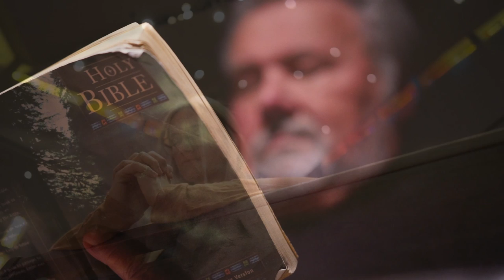Heaven's Hallelujah (Choir Version) - Garth Smith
An updated version of the 2017 "Heaven's Hallelujah". This recording is how the song is performed live now, with choir, multiple soloists, string quartet, and multiple instruments.

Lyrics: Dennis Isaacson/Hailey Isaacson Beuhler
Piano/Vocal Solo Arrangement: Garth Smith
Choir/Strings Arrangement: Daniel Blomberg
Angel Trio Arrangement: Monica Crabb
Guitar arrangement: Michael Dowdle

Recorded at Haxton Road Studios (Ryan Ceola, Bentonville, Arkansas), VoxFox Studios (Becky Willard, Orem, Utah), Michael Dowdle Studios (Orem, Utah).

Mixed and Mastered by James Anderson, "The Bit Farm" (Torrey, Utah)

Vocal Soloists: Brady Williams/Eldon Vincent
Choir Members: Emily Poaletti, Lindsay Burnett, Eric Rowlee, Monica Crabb, Kaitlynn Copher, Brady Williams, Tanner Johnson, Laura Stout, David Stout, Scott Barclay, Kahle vonBose, Eldon Vincent, Jeff Rogers, Emma Clements, Leah Carlson, Amy Bingham
Choir Director: Diane Smith

Musicians:
Piano: Garth Smith
Guitar: Michael Dowdle
Bass: Stephen Herzig
Violin I: Camille Austin
Violin II: Lindsey Hansen
Viola: Rachel Felt
Cello: Henson Bayles
Additional Instrumentation: Becky Willard

"Hallelujah" licensed through TuneLicensing - ID 12115